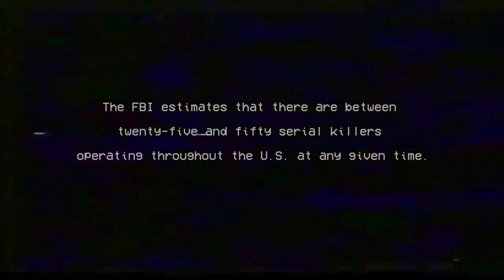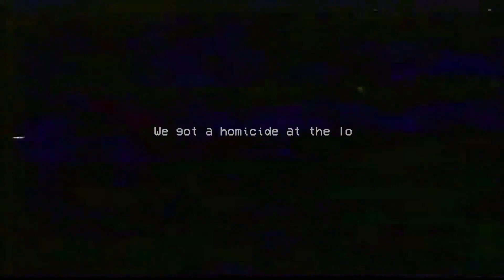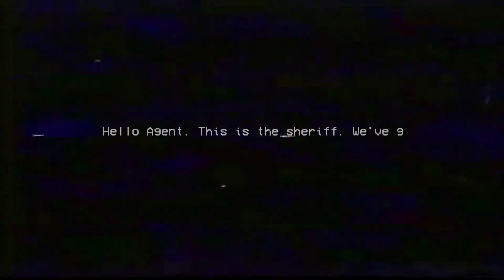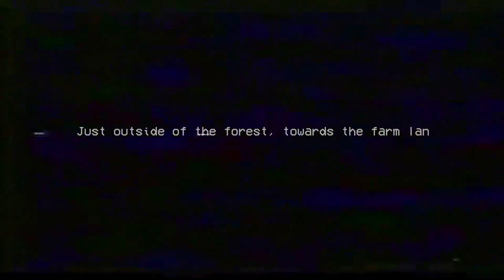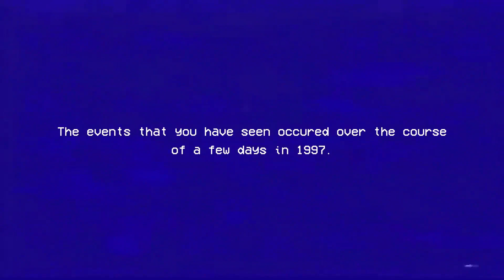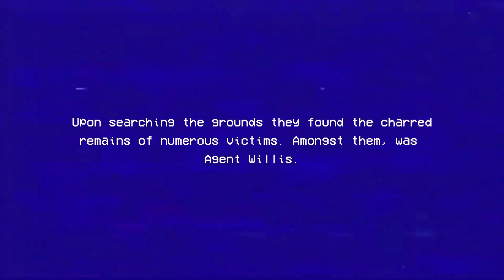Harmful/Harmful the second tape